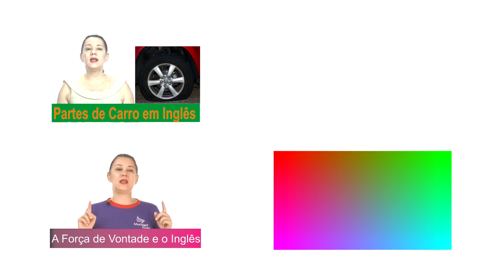Qual usar: Stay ou Am/Is/Are?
Uma grande dúvida do brasileiro será tratada nesse vídeo pois acontece no erro recorrente do uso dos verbos "Stay" ou "To Be - am - is - are" e por incrível que pareça, pode ser sanada com essa pequena dica. Fique por aqui, assista o vídeo até o final e saia com mais uma lição preciosa. Aproveite e fique de olho nos emails que enviamos toda segunda-feira, pois essa semana, enviarei exercícios sobre o tema desse vídeo.
Aproveite e Curta nosso canal no Youtube.
Acompanhe nosso Instagram: ManagedEnglish